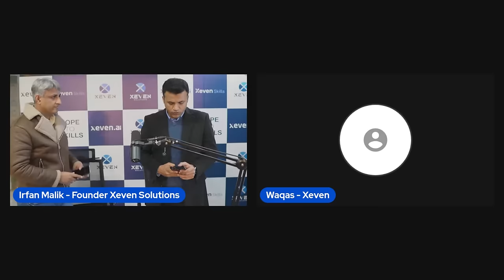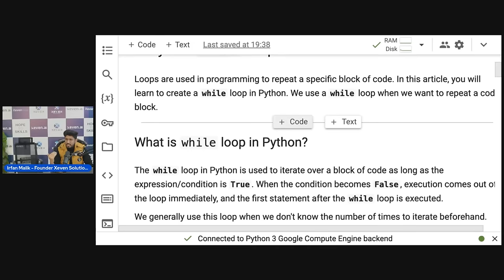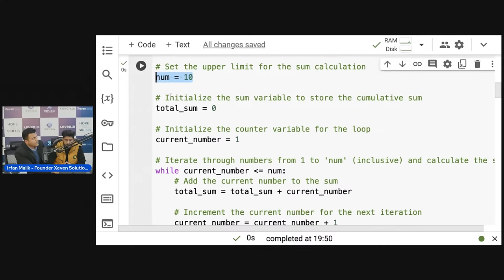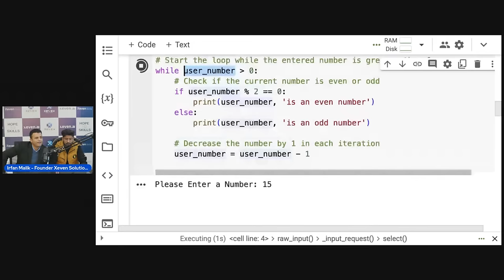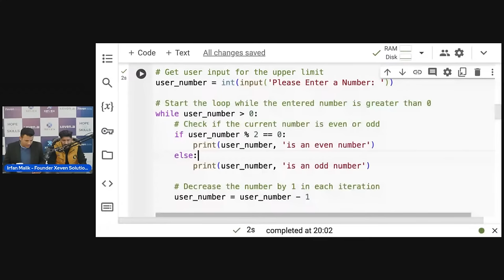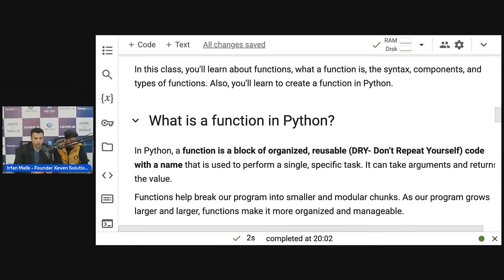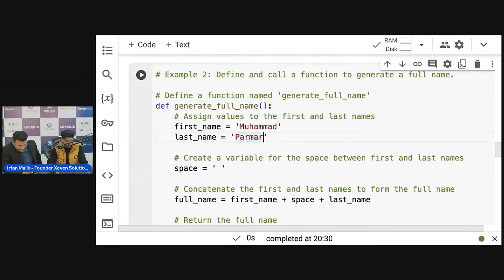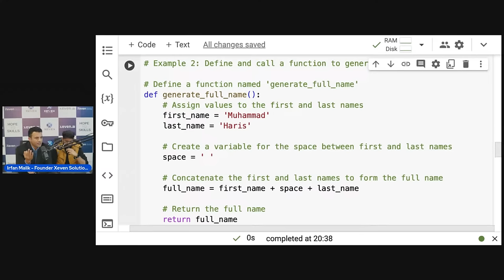AI Free Advance Course | Lecture 11 | Loops & Functions in Python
Artificial Intelligence (AI) Free Advance Course
Lecture 11: Loops & Functions in Python